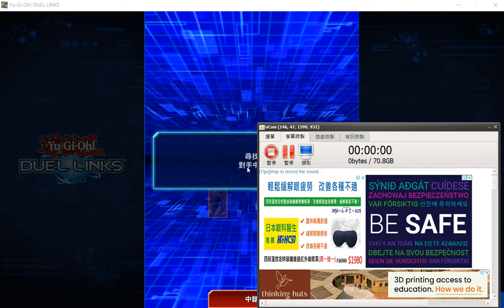機動霧龍 vs 白龍 [後手飛臉一回殺]